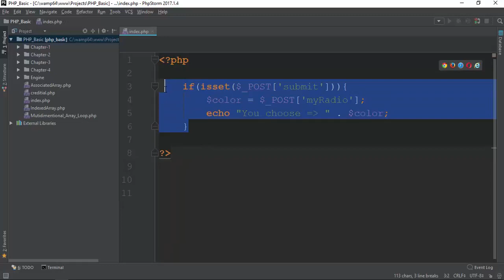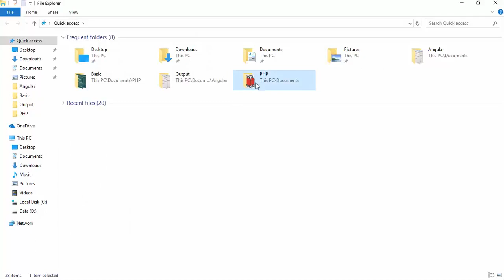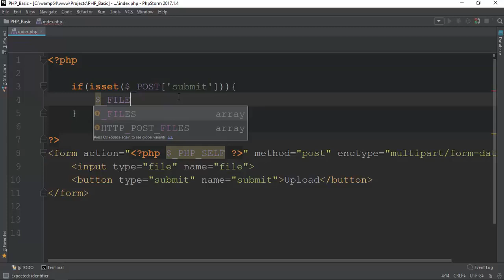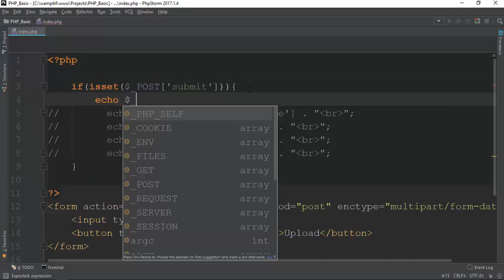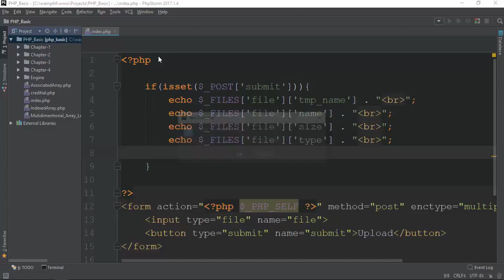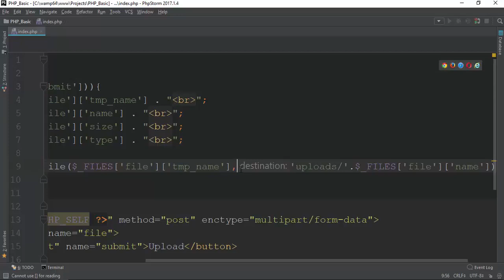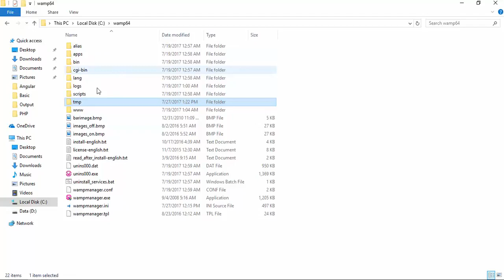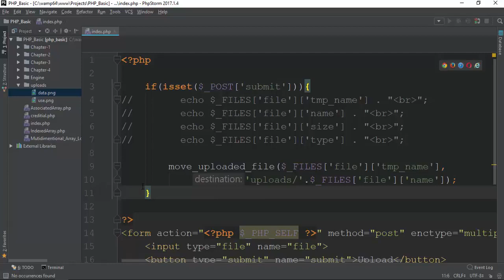077 Single File Upload